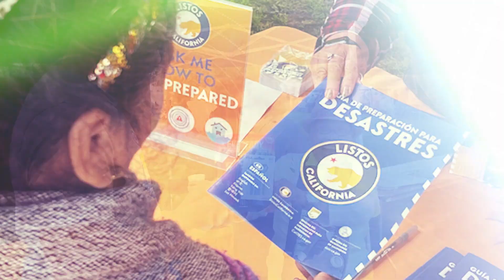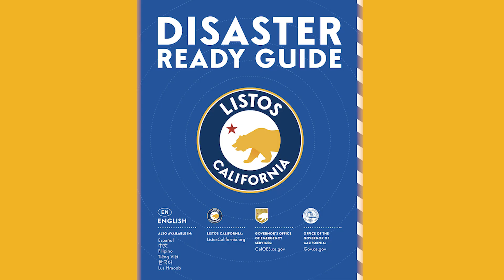Helping all Californians be better prepared for whatever comes next!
In this summer of excessive heat, heightened wildfire threat and rapidly flowing rivers, community organizations backed by the Listos California program of the California Governor's Office of Emergency Services are reaching out to help everyone in the state be more prepared.

Bishop John Smith Jr. of Lily of the Valley Church in Leemore says that having lived through recent flooding, he understands the need to be ready to go "when the rubber hits the road."  He says Listos California support and materials in English and in Spanish are helping them connect.

George Hernandez Mejia of CORE - the Community Organized Relief Effort - outlines how his organization brings safety and peace of mind with "structure protection," helping to create fire-safe defensible spaces around homes before and even when people have to evacuate.

And Indira Lopez-Jones of UpValley Family Centers recalls that she was totally unprepared when she had to evacuate her home in the Tubbs Fire. And she says that feeling motivates her to connect now with hard-to-reach communities to help them be more ready for whatever comes next.

Learn more about these and other Listos California partners and programs at ListosCalifornia.org.